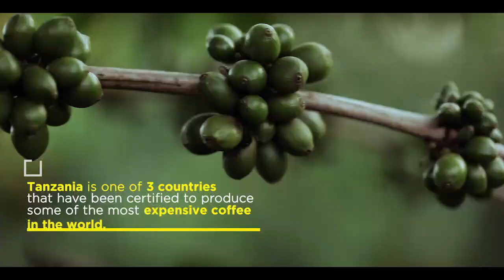TANZANIA COFFEE INDUSTRY